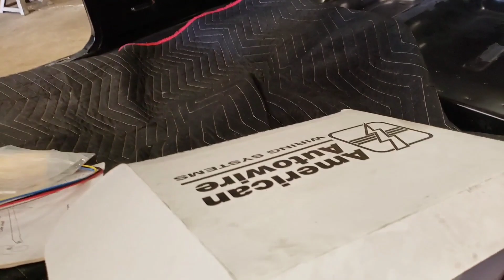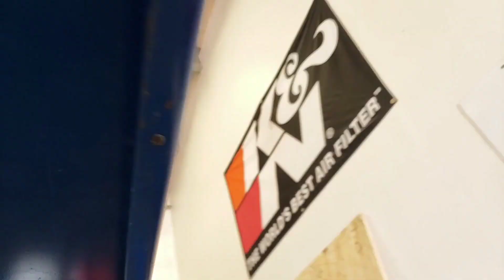Part 40 of Metalworks 1955 Chevy ProTouring build. Assembly work & supercharged LS engine install.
The guys have started the assembly process of the 55 Chevy. The Wegner Motorsports Whipple supercharged LS engine gets installed along with the doors and trunk lid. We are really excited to see the Chevrolet starting to come together.

1045 Arrowsmith St.